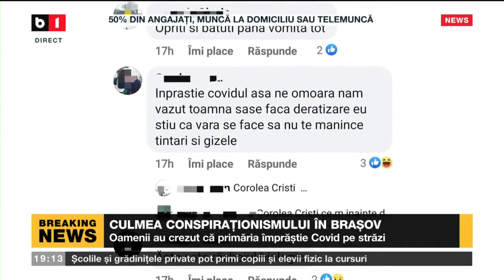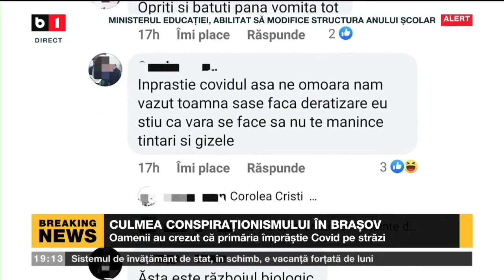TALK B1 CU DAN GABOR. RECORD DE INTERNARI LA ATI. INCIDENTA COVID LA NIVELUL TARII E 9,86 LA MIE, P1